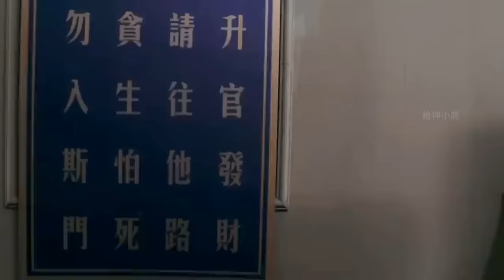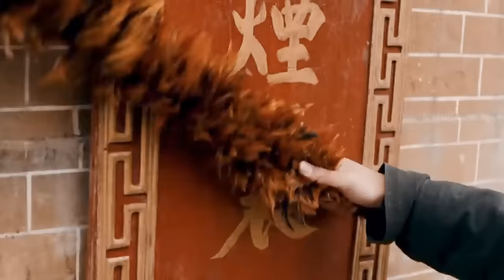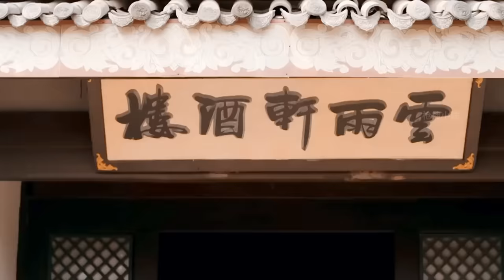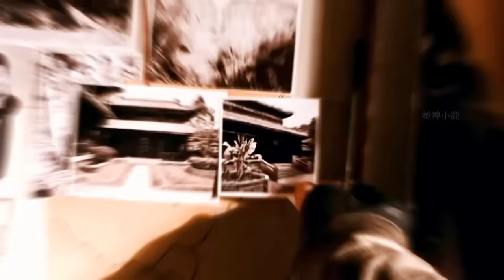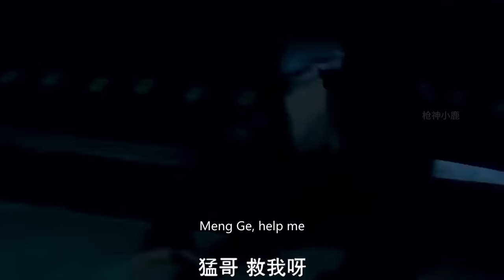女特工電影！女特工飛車1vs10000，瞬狙輕松消滅數荒野偷襲敵軍！⚔️ 抗日 MMA | Kung Fu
XTGF DD